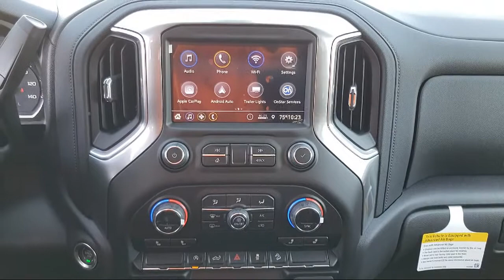2021 Chevrolet Silverado 1500 RST Modesto Tracy Turlock Los Banos Merced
2021 Chevrolet Silverado 1500 RST Stock Number: 204630 Vin:3GCUYEED7MG286854.